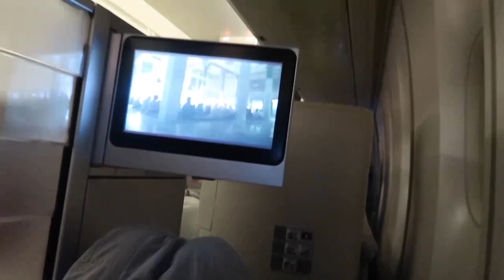TRAVELING TO ANOTHER COUNTRY ALONE AT 19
hello loves! here is my travel vlog, flying from Cape Town to Paris all ALONE!! hope you all enjoy :)